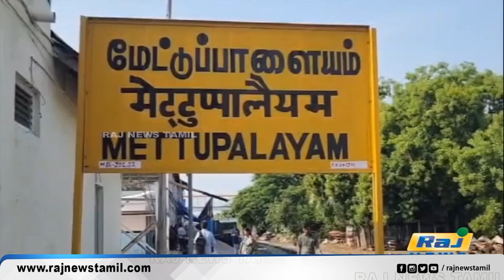குன்னூர் மலை ரயில் பாதையில் நிலச்சரிவு - ரயில் சேவை பாதிப்பு | Coonoor | Landslide | Nilgiris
குன்னூர் மலை ரயில் பாதையில் நிலச்சரிவு - ரயில் சேவை பாதிப்பு